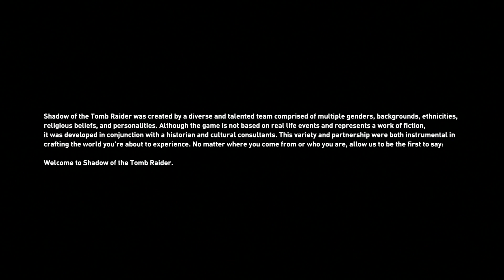Randle plays Shadow of the Tomb Raider: A new Armageddon.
We rejoin Lara as she continues to try and stop Trinity from their next plan and finds herself starting something even she could not forsee.